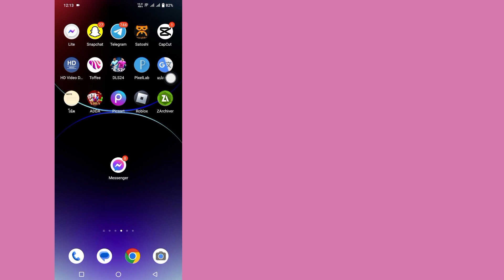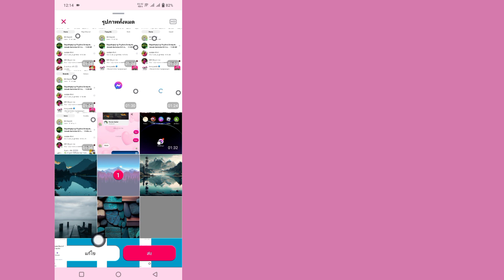วิธีส่งภาพถ่ายคุณภาพระดับ HD บน Messenger 2024 (อัปเดตใหม่)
ในวิดีโอนี้ ฉันจะแสดงวิธีส่งรูปภาพคุณภาพระดับ HD บน Messenger  คุณต้องการส่งรูปภาพคุณภาพระดับ HD บน Messenger 2024 หรือไม่?  ถ้าใช่ แสดงว่าวิดีโอนี้เหมาะสำหรับคุณ  ฉันจะแสดงกระบวนการที่ดีที่สุดในการส่งภาพคุณภาพระดับ HD บน Messenger  นี่เป็นวิธีที่ง่ายและสะดวกมาก  ดังนั้นดูวิดีโอแบบเต็มต่อไปโดยไม่ต้องรู้วิธีส่งภาพคุณภาพระดับ HD บน Messenger  2024.

 วิธีส่งภาพถ่ายคุณภาพระดับ HD บน Messenger

 วิธีส่งภาพถ่ายคุณภาพสูงบน Messenger

 ส่งภาพถ่ายคุณภาพระดับ HD บน Messenger

 วิธีส่งรูปภาพคุณภาพสูงบน Messenger 2024

 อัปเดตรูปภาพคุณภาพระดับ HD ของ Messenger

 ฉันจะส่งภาพถ่ายคุณภาพสูงบน Messenger ได้อย่างไร.

 ฉันจะอัปโหลด Hd ไปยัง Messenger ได้อย่างไร

 หากคุณชอบและพบว่าวิดีโอนี้มีประโยชน์ โปรดสมัครรับข้อมูลช่องของฉัน  หากคุณมีคำขอการสอนใด ๆ โปรดแจ้งให้เราทราบในความคิดเห็น!  ฉันจะทำเพื่อคุณภายใน 1 วัน

   หากคุณชอบวิดีโอนี้กรุณาสมัครรับข้อมูลจากช่อง